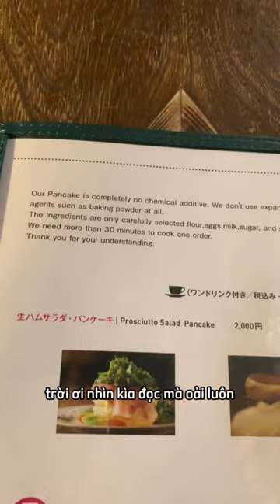IRIYA PLUS CÀ HÊ | TOKYO PHẢI THỬ | TOKYO MUST TRY